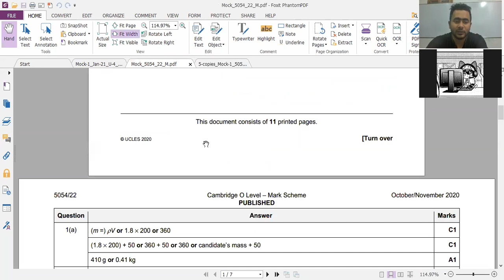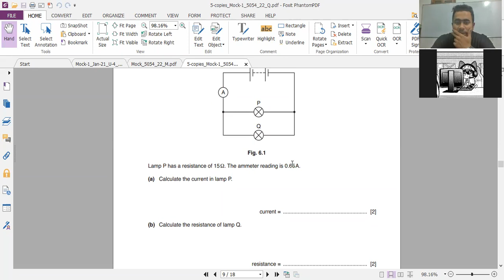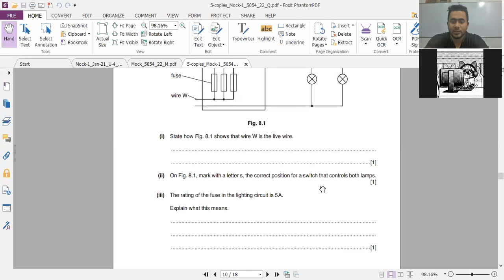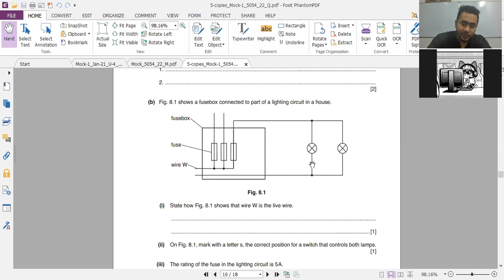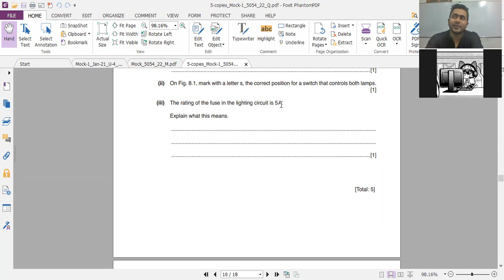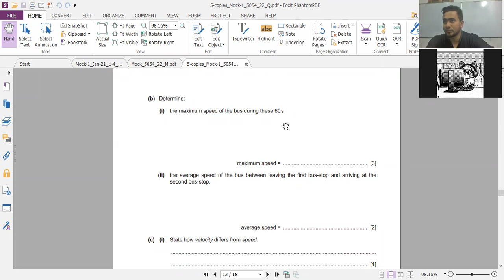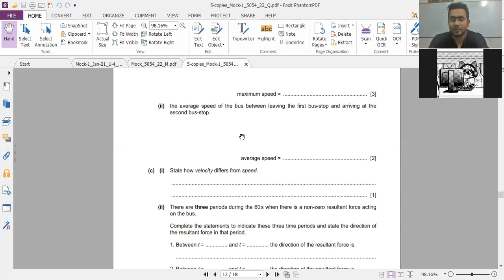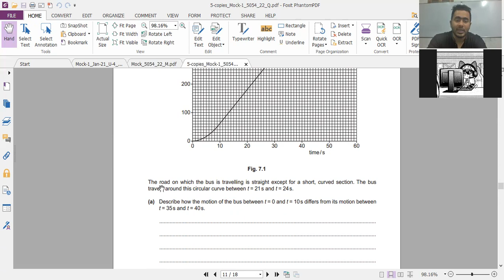Solving ON 20 22 5054 Part 3